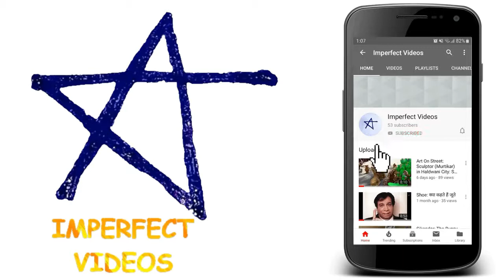9 December in History